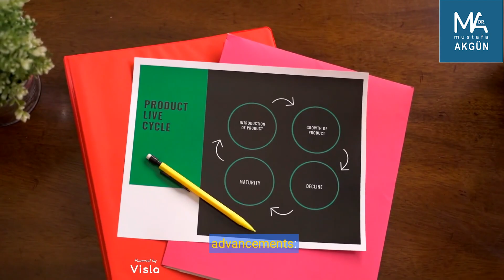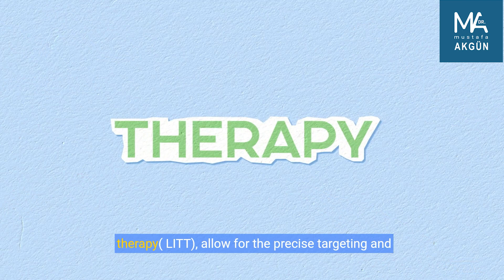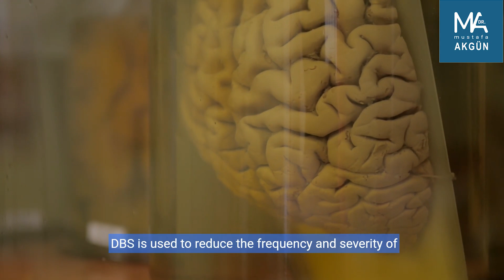#7 What are the latest advancements in the treatment of epilepsy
#7 What are the latest advancements in the treatment of epilepsy, including medications, surgical procedures, and therapies?
The treatment of epilepsy has seen significant advancements in recent years, encompassing new medications, surgical techniques, and therapies. These developments aim to provide better seizure control, minimize side effects, and improve the quality of life for individuals with epilepsy. Here's an overview of some of the latest advancements:
Medications
• New Antiepileptic Drugs (AEDs): Several new AEDs have been approved, offering more options for tailored treatment. These drugs include cenobamate, cannabidiol (approved for specific syndromes like Dravet syndrome and Lennox-Gastaut syndrome), and eslicarbazepine. These medications often target specific types of seizures or syndromes and may have fewer side effects compared to older AEDs.
• Precision Medicine: There's a growing focus on precision medicine in epilepsy treatment, where genetic testing can help predict which medications will be most effective or have fewer side effects for a particular individual based on their genetic makeup.
Surgical Procedures
• Minimally Invasive Surgery: Advances in surgical techniques, such as laser interstitial thermal therapy (LITT), allow for the precise targeting and ablation of seizure foci with minimal damage to surrounding brain tissue. This technique is particularly useful for deep-seated lesions that are difficult to reach with traditional surgery.
• Responsive Neurostimulation (RNS): The RNS system is a device implanted in the skull connected to one or two electrodes placed where seizures start. It continuously monitors brain activity and delivers short bursts of electrical stimulation to interrupt seizure activity before symptoms occur.
• Deep Brain Stimulation (DBS): DBS involves implanting electrodes in specific areas of the brain and connecting them to a pulse generator implanted in the chest. DBS is used to reduce the frequency and severity of seizures in individuals with difficult-to-control epilepsy.
Therapies
• Dietary Therapies: The ketogenic diet, a high-fat, low-carbohydrate diet, has been used for decades to treat epilepsy. New variations, such as the modified Atkins diet (MAD) and the low glycemic index treatment (LGIT), offer more flexibility and have been effective in reducing seizures for some individuals.
• Vagus Nerve Stimulation (VNS): While not new, VNS therapy continues to be refined and used as an adjunctive treatment for epilepsy. The device is implanted under the skin and sends regular, mild pulses of electrical energy to the brain via the vagus nerve.
• CBD-based Treatments: Cannabidiol, a compound derived from the cannabis plant, has gained approval for treating seizures associated with specific syndromes such as Dravet and Lennox-Gastaut. Research continues into its efficacy and potential application for other types of epilepsy.
Research and Future Directions
• Gene Therapy: Research is underway to develop gene therapy approaches for treating epilepsy. This could involve correcting genetic mutations that cause epilepsy or targeting genes that influence seizure susceptibility.
• Stem Cell Therapy: Early-stage research is exploring the potential of stem cell therapy to regenerate or repair damaged brain tissue and reduce seizures.
These advancements represent a combination of technological innovation, a better understanding of the genetic and molecular basis of epilepsy, and a commitment to improving patient care. As research continues, it's likely that even more effective and personalized treatment options will become available for individuals with epilepsy.